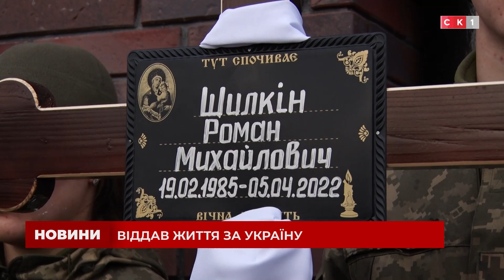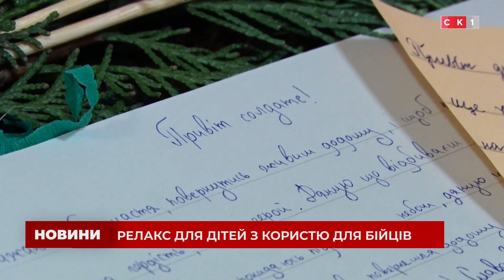Випуск Новин за 2 грудня 2022 року / Росія напала на Україну!